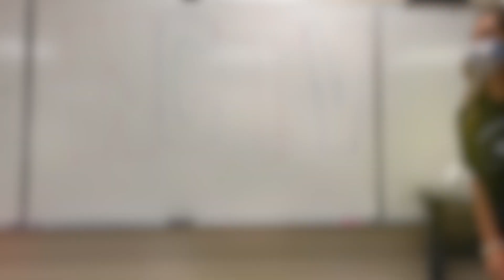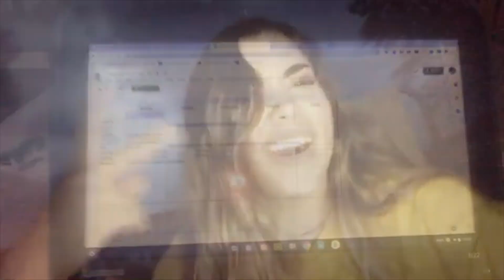WCTV September 4, 2020 Back to School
This is a class produced broadcast made by the students for the students of Washington County High School.

Music from iTunes

Song: "Laugh Now Cry Later"
Artist: Drake
Licensed to YouTube by:
UMG (on behalf of Drake/Republic); UMPG Publishing, Kobalt Music Publishing, Global Music Rights LLC, ASCAP, Warner Chappell